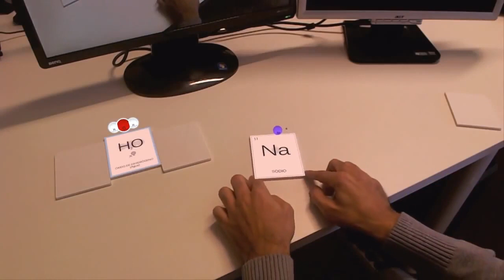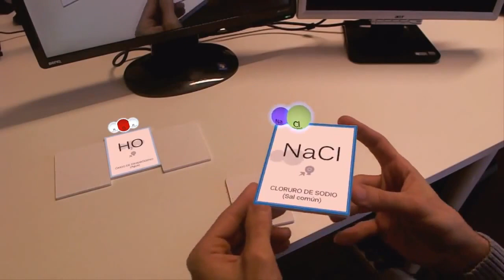Realidade Aumentada (exemplo: química)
Fonte deste repositório (Acesso em: 23 jul. 2018).